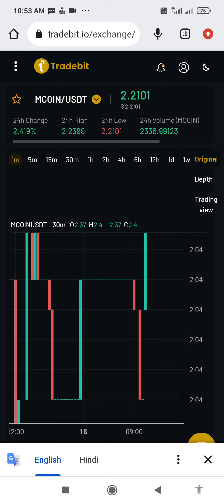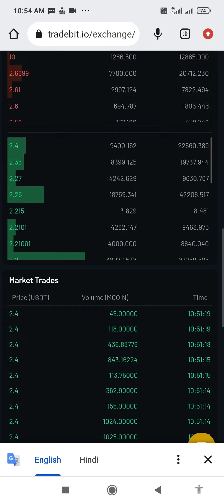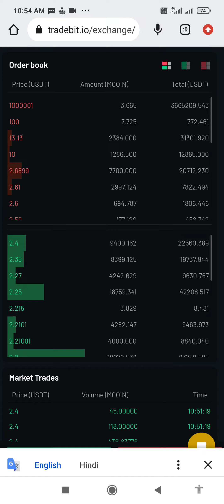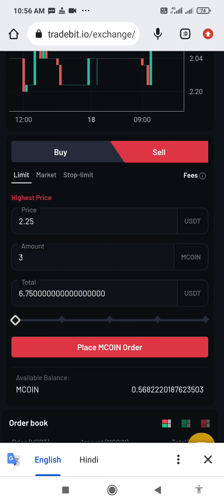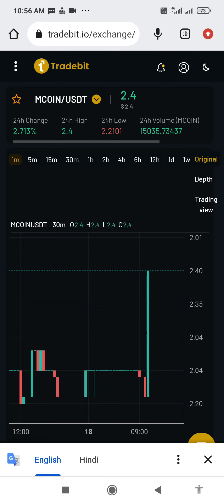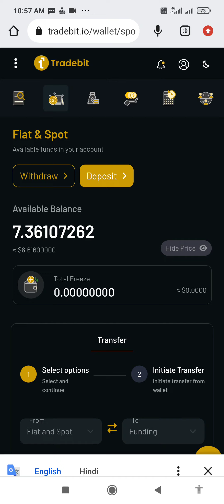How to buy and sell Mcoin tradebit exchange, Mcoin को आसानी से tradebit exchange पर कैसे खरीदें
join mether watsapp chanal